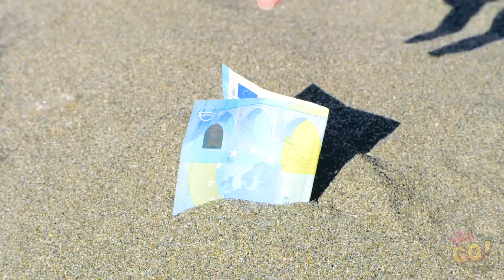أفضل المقالب المضحكة لتصنعها في أصدقائك || مقالب سهلة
لا شيء أكثر إمتاعا من عمل مقلب ناجح بأحدهم.

سواء كان على زملائك أو أفراد عائلتك أو أصدقائك، فإن وجوههم وقتها تستحق كل عناء التخطيط.

اخترنا لك أفضل وأروع المقالب، الكبيرة والصغيرة. احصل على بعض الإلهام من هذه الخدع وشاركنا أفضل مقالبك في التعليقات أدناه.

شارك هذا الفيديو مع أصدقائك.. إن كنت تجرؤ! نراك قريبا!